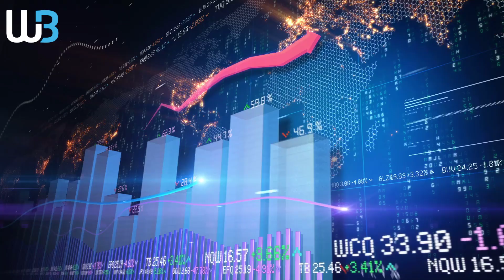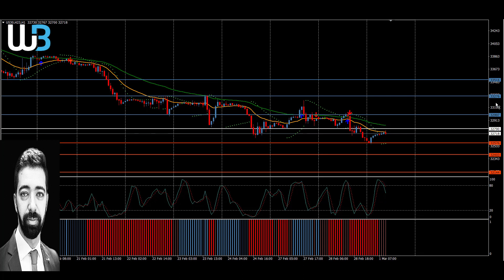Technical Analysis - DOWJONES (01.03.2023)